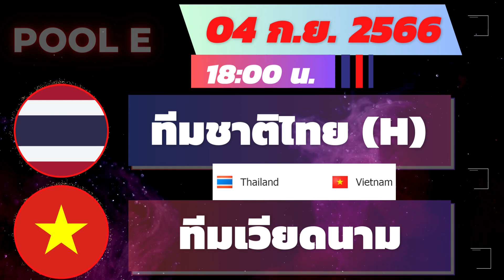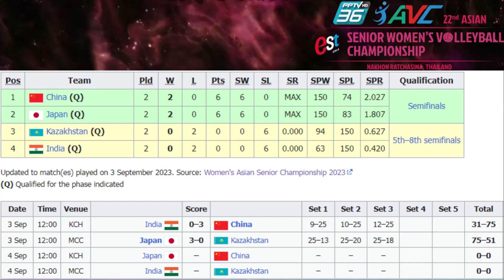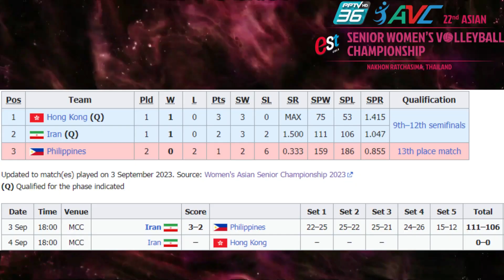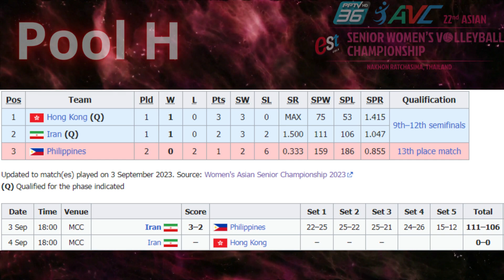วอลเลย์บอลหญิงชิงแชมป์เอเชีย_2023 | โปรแกรมการแข่งขัน | รอบแบ่งกลุ่มรอบ 2 | 4 ก.ย. 66 |ช่องทางรับชม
ลิงก์ชมออนไลน์...
วอลเลย์บอลหญิงชิงแชมป์เอเชีย_2023 | โปรแกรมการแข่งขัน | รอบแบ่งกลุ่มรอบ 2 | 4 ก.ย. 66